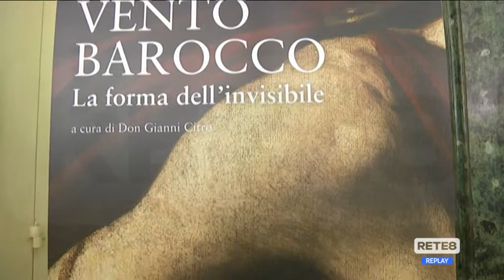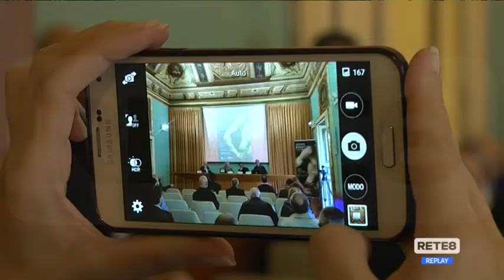Chieti - Vento barocco a Palazzo De Mayo